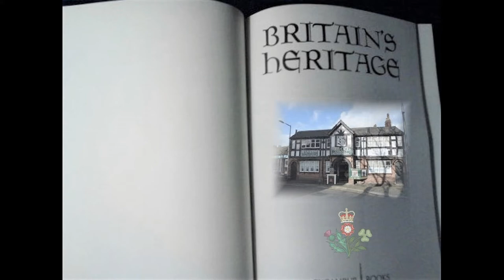Heritage Fireplace Centre - AOS319 1920's -1930's Oak wood fire surround